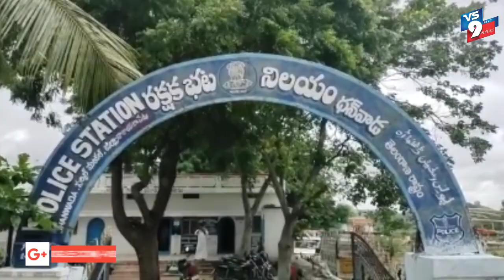నారాయణపేట జిల్లా ధన్వాడలో అక్రమంగా తరలిస్తున్న ఇసుక ట్రాక్టర్లు స్వాధీనం ||VS9NEWS